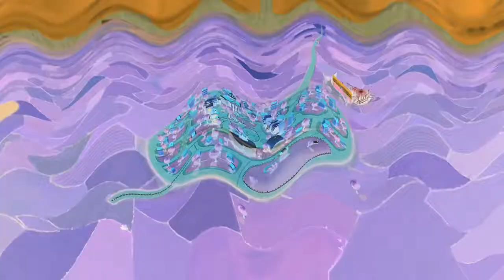(WARNING: LOUD) The Mine Song in G-Major 22 (V2)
Originally uploaded on January 26, 2019 when it was unlisted.

Warning: Turn down your volumes so this way it won't damage your ears!